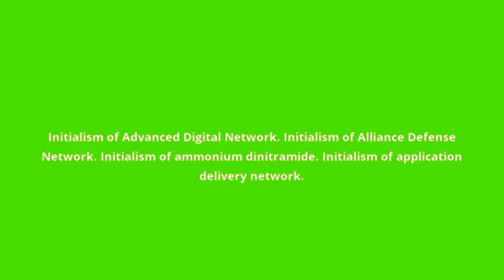what is the meaning of ADN